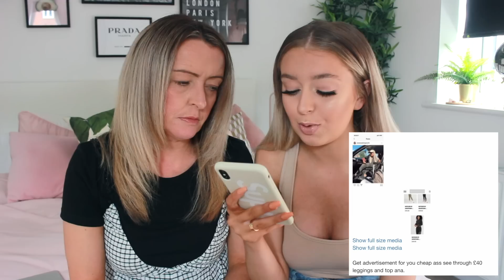REACTING TO HATE COMMENTS WITH MY MUM!!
Anastasia Kingsnorth
C/O M&C Saatchi Social
36 Golden Square
London
W1F 9EE

FAQ:
♡ Will you do a meet up?

xoxo,
Anastasia